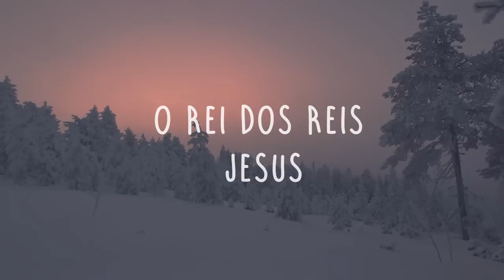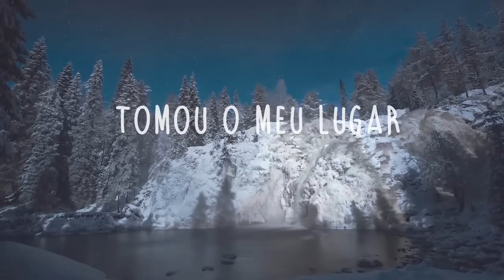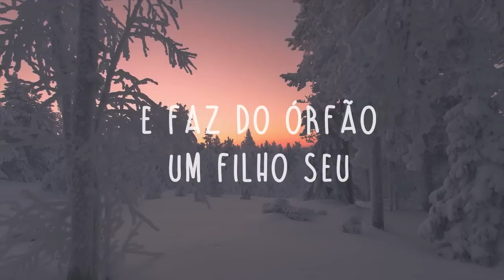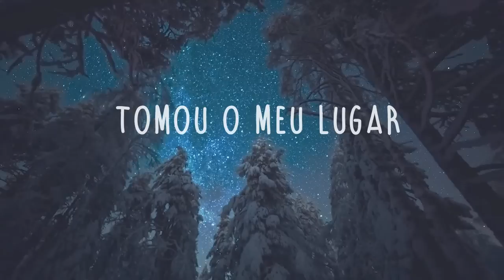Philipe Daniel - Maravilhosa Graça (This is Amazing Grace) ENSAIO LIVE "Bethel Music, Phil Wickham"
Philipe Daniel - Maravilhosa Graça (This is Amazing Grace) "Bethel Music, Phil Wickham"

Ficha Técnica:
Gravação Ensaio Ao Vivo na IBEVES
Voz: Philipe Daniel
Bateria: Mykael Messias
Baixo: Renan Santana
Guitarra: Cahio Fonseca
Teclado: Ingrid Madeira

Philipe Daniel é um Líder de Adoração que desde quando entendeu as realidades do cenário de como é feita a adoração no céu e o propósito da Igreja em estabelecer o cenário do céu na terra, tem se empenhado a ensinar por onde passa sobre o Modelo de Adoração no Céu.
Como cantor laçou seu primeiro trabalho aos 18 anos de idade intitulado Para um Coração Ferido (2008) lançando no ano seguinte o álbum Palavras de Fé (2009). Foi surpreendido em 2014 por um diagnóstico de pólipo vocal, que do impedia de continuar cantando. Foi nesse tempo que ele começou a de fato entender sobre os verdadeiros valores da adoração, e o seu verdadeiro propósito. Hoje, o ministro segue através da intervenção divina, usando a sua voz para proclamar altos louvores ao que vive e reina para sempre: O Rei Jesus!
Formado pelo Seminário Teológico Palavra da Fé (2014), foi Ministro e Música da IBEVES até o final de 2017. Foi em 2017 também que Philipe junto com a cantora Amanda de Sá idealizou a realizou o projeto MUSAR (Música Sacerdócio e Reino) – um seminário para equipar as igrejas a respeito do entendimento da Música e o seu valor no Reino de Deus.
Como profissional da música, Philipe já atuou em diversas produções musicais como backing vocal, arranjador e preparador vocal, co-produtor e compositor de diversas canções.

MARAVILHOSA GRAÇA (THIS IS AMAZING GRACE)
Compositores: Jeremy Riddle, Josh Farro e Phil Wickham
Versão: Monte Sião
CCLI#: 6333821

Quem derrotou a escuridão
Me amou até o fim
O Rei da Glória
O Rei dos reis Jesus

Com Sua voz sacode a terra
Em Sua presença não há palavras

Maravilhosa Graça
Seu infinito amor
Tomou o meu lugar
A minha cruz levou
Sua vida entregou
Para me resgatar
OOO
Pra sempre eu canto
O que fizeste a mim

Quem traz a paz
Para o meu caos
E faz do órfão um filho seu

Quem é o Rei sobre as nações
Sua justiça é como o sol

Digno é o Cordeiro de Deus
Digno é o Cordeiro que a morte venceu